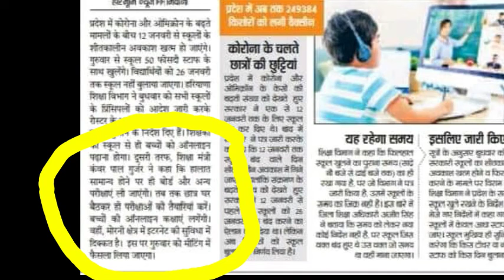HBSE Board Exam News 2022 | BSEH Bhiwani Latest News | HBSE Board 10th, 12th Exam News 2022